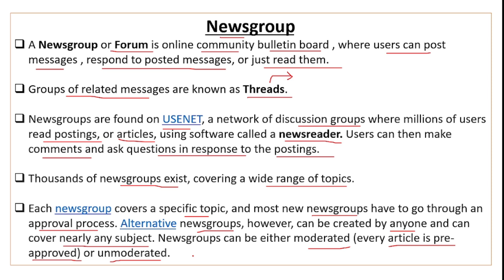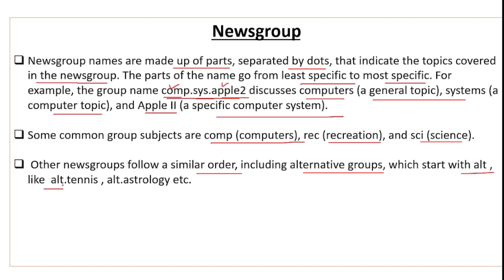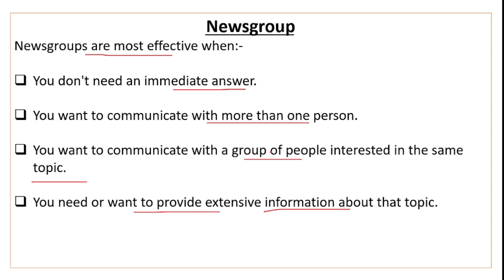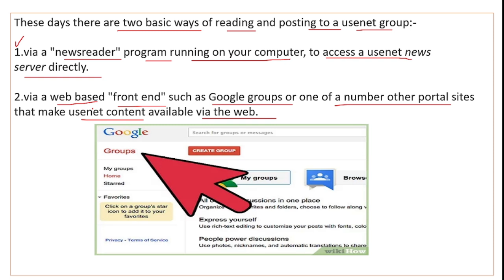Newsgroups | Newsgroups Class 10 Computer Applications | What is a Newsgroup | Networking Class 10